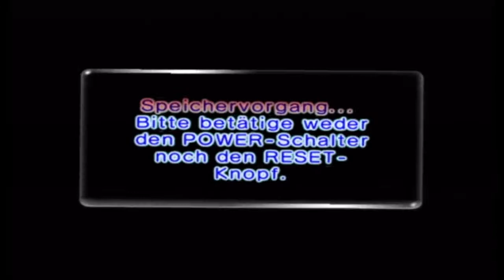PIKMIN 2 [#28 / DEUTSCH / HD] - Überhaupt nicht Friedvoll » lets play pikmin 2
HANDLUNG:
Hocotate Freight, die Firma, in der Captain Olimar arbeitet,
steht vor dem finanziellen Ruin, da Louie, ein junger Mitarbeiter,
seine komplette Ladung goldene Pikpik-Karotten vielleicht gegessen hat.
 Auf Befehl seines Chefes hin kehrt Olimar daraufhin mit Louie zum
Pikmin-Planeten zurück, um dort nach wertvollen Schätzen zu suchen.

Im weiteren Spielverlauf muss zudem der verloren gegangene
 Louie gerettet werden. Von diesem Zeitpunkt an bekommt Captain Olimar
Unterstützung vom Chef von Hocotate Freight, der zusammen mit
 Captain Olimar zurück zum Pikmin-Planeten fliegt,
 um nach Louie zu suchen.

Publisher:  Nintendo